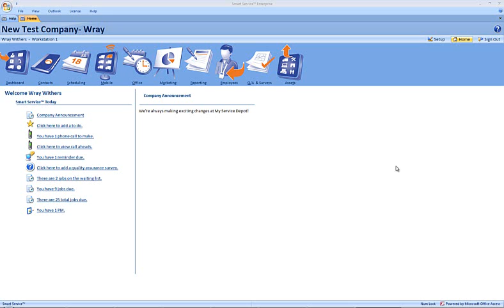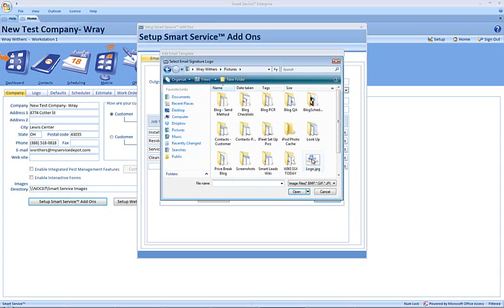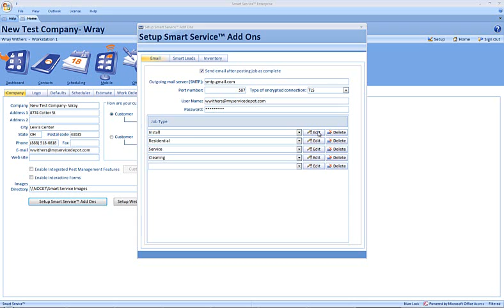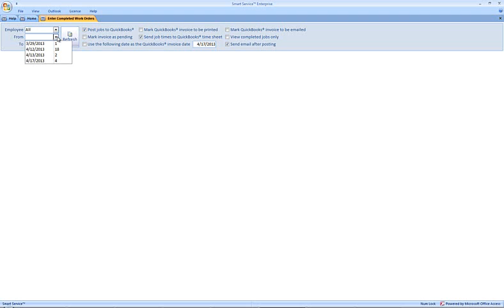How To Send Emails After Posting Jobs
The new automatic email feature in Smart Service allows you to follow up with your customers more easily and consistently than ever before.  In just a few short steps, you can be ready to send important details tailored to each type of job your technicians perform.